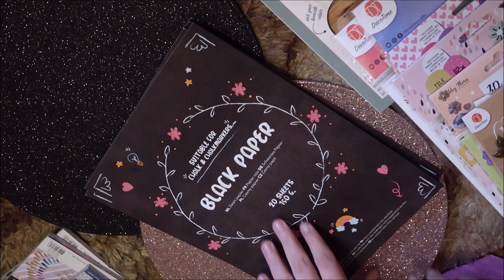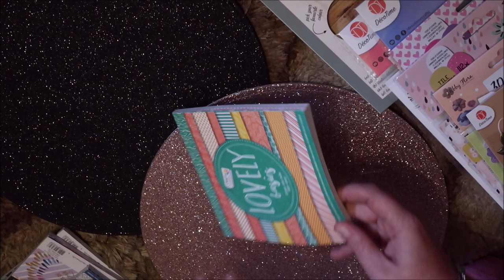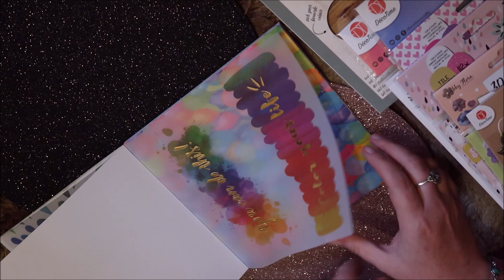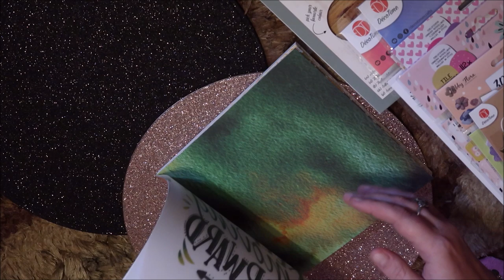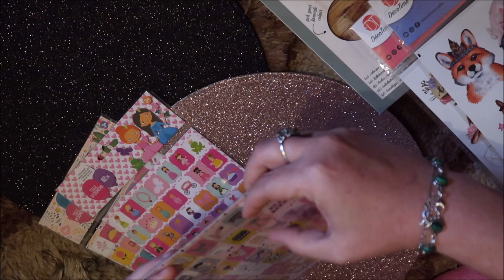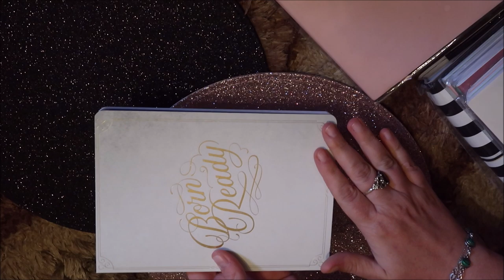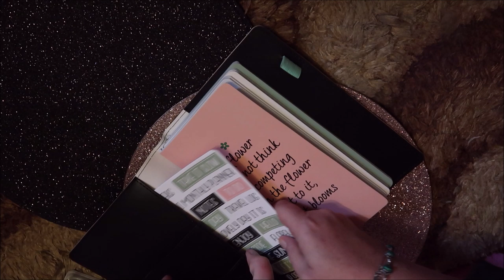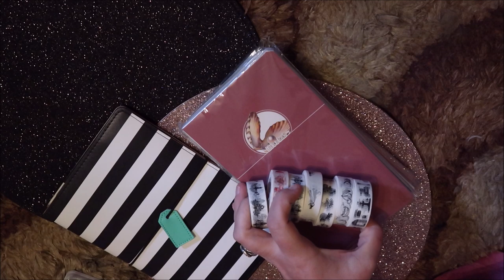Haul Action Wrzesień